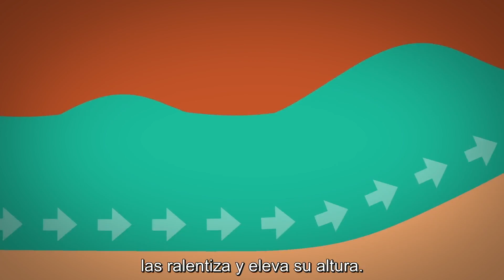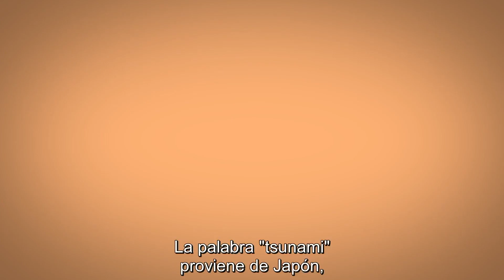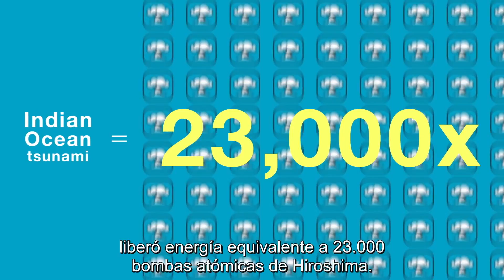¿Cómo se forma un TSUNAMI? ¿Se puede minimizar su impacto? | National Geographic en Español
Los tsunamis pueden atacar sin avisar porque los causa un desplazamiento repentino del agua del mar, como erupciones volcánicas, desprendimientos, meteoritos o, el culpable más habitual, terremotos.